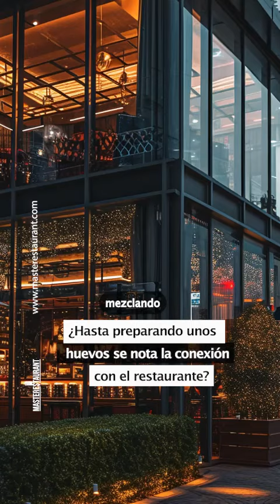¿Hasta preparando unos huevos se nota la conexión del empleado con el restaurante?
Curso grabado en Udemy con más de 20h de contenido de como crear y potenciar restaurantes exitosos: